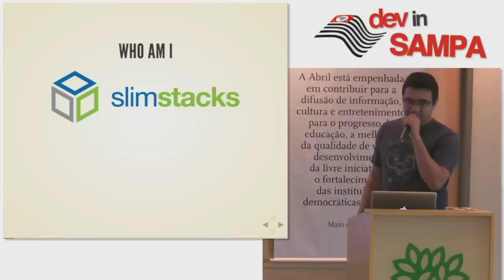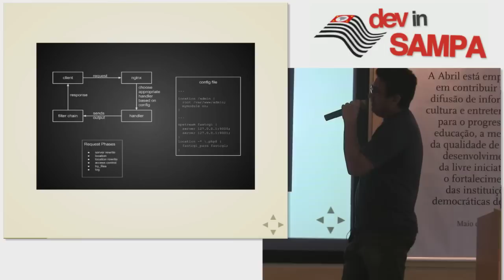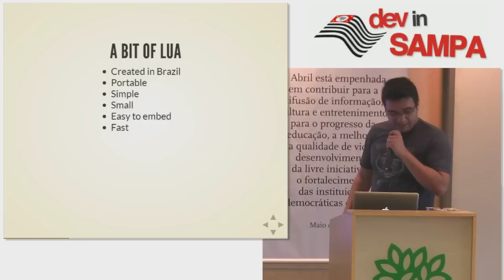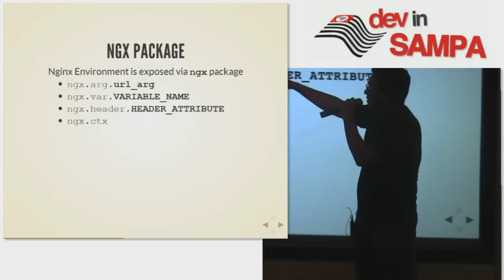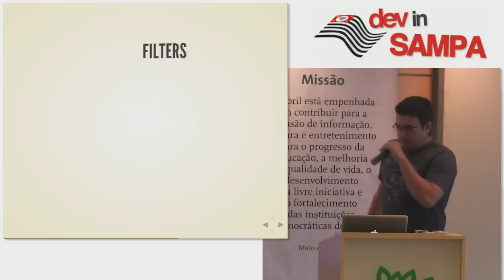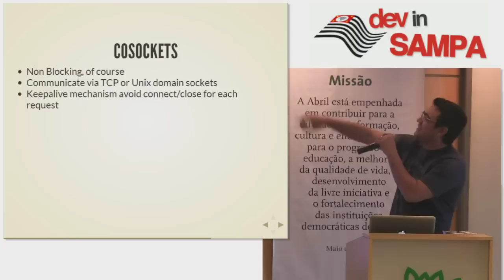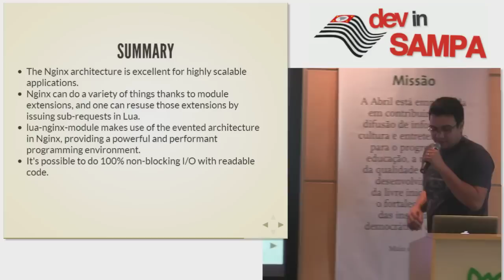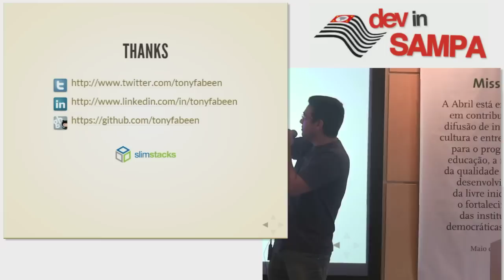Nginx Scripting : Criando Nginx Custom Modules utilizando a linguagem LUA - Tony Fabeen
Apresentado no Devinsampa 2012
Ao assistir esta palestra a audiência irá obter uma introdução na Arquitetura interna do servidor Nginx, além de aprender como é possível escrever módulos customizados utilizando a linguagem Lua.